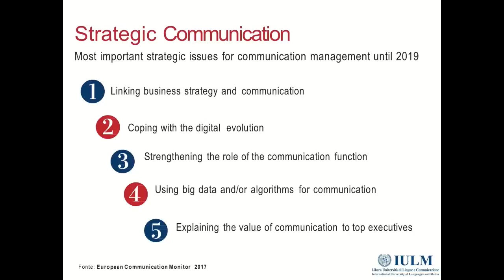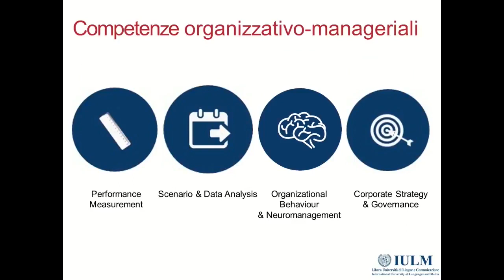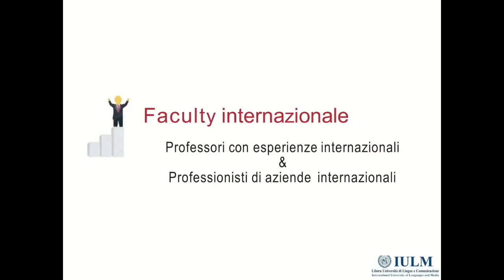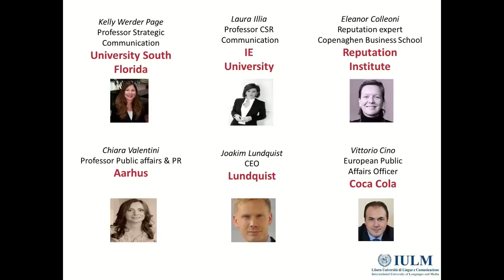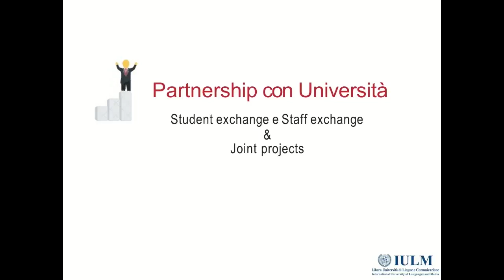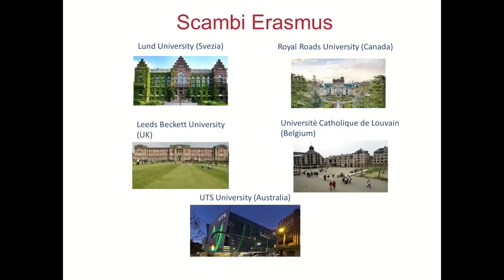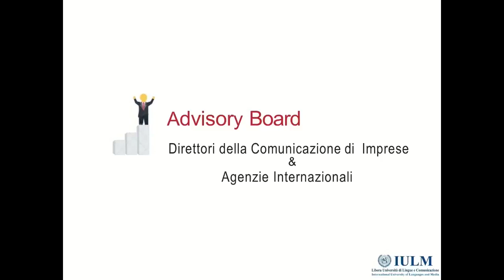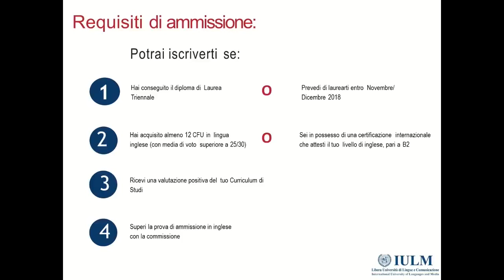Presentation of the Master's Degree in Strategic Communication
Presentation of the Master's Degree in Strategic Communication during the Open Day at IULM University.

The Master’s degree in Strategic Communication will train students to become highly qualified professionals and managers able to play different roles such as: Strategic Communication Manager, responsible for planning and coordinating communication strategies; Global Reputation Manager, responsible for developing and constantly improving a brand or business reputation; Communication Specialist, responsible for planning and coordinating communication activities in a specific area; Stakeholder Relationship Manager, responsible for managing relationships with company stakeholders.
The Master’s Degree in Strategic Communication offers the chance to attend courses at universities abroad and obtain an additional qualification to the Italian Master of Science Degree. Students who choose to study in the UK, at Huddersfield University, during the second term of the second year, will earn a dual degree: the Italian degree (Laurea Magistrale) and a Postgraduate Certificate in Marketing Communications (Level 7 Framework of Higher Education Qualifications of UK).